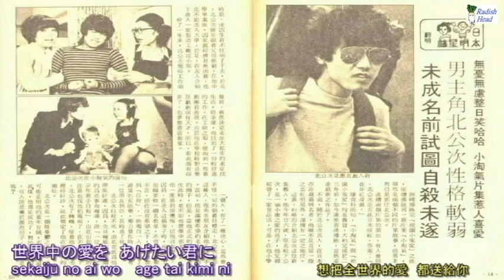ボクは恋人 ( 北公次 ) 1974 君のために 青山孝 ( フォーリーブス )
香港放送 1977年6月13日～；オリジナルOP(日本語)；セリフ広東語吹替
TV series: Boku wa Koibito
Vocal: Takashi Aoyama ( Four Leaves )
作詞: うさみかつみ　作・編曲: 鈴木邦彦　歌: 青山孝(フォーリーブス)